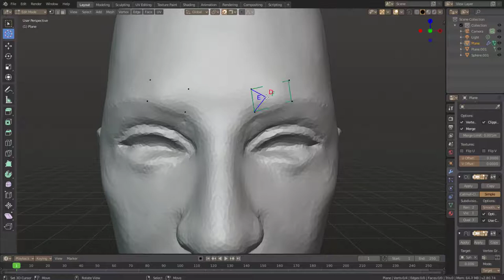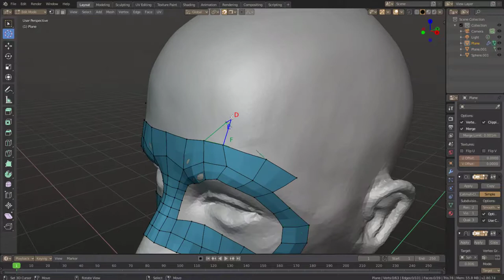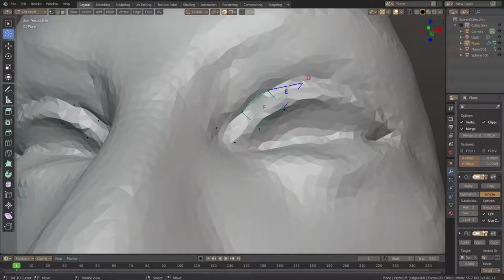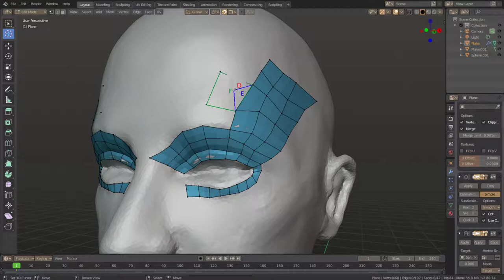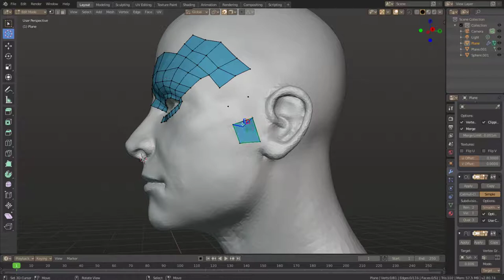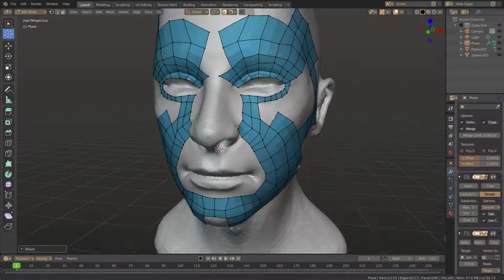A random test, playing with retopo.